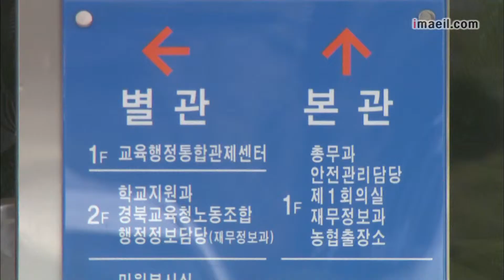경북 교육청 인터넷 전화망 불통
경북도교육청의 인터넷 전화망이 2시간 가량 불통돼 입시철 수험생과 민원인 등이 큰 불편을 겪었습니다.